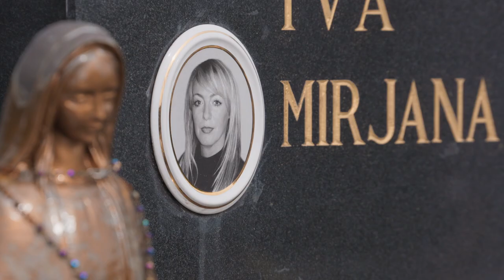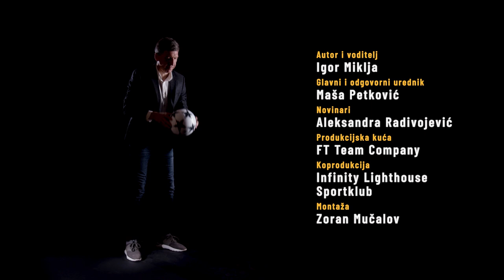SPORTLIGHT #19 - Vladimir Petrović Pižon i Ivan Gudelj